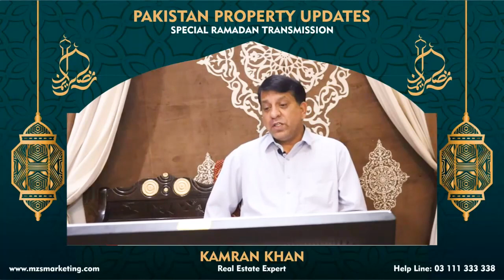Naya Pakistan Housing Scheme Canceled? || Kingdom Valley Islamabad || MZS TV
Naya Pakistan Housing Scheme Future